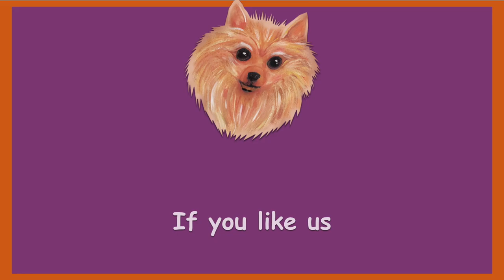Brainquility EDM Music Festival at The Spirit of the Suwannee Music Park - Full Time Gay RV Living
CAMERA GEAR
Rode VideoMic

TRUCK/RIG
2015 FORD Powerstroke 350 Diesel
2018 Grand Design Solitude 344GK-R 37ft Fifth Wheel

GLAMPING GUYS MUSIC COPYRIGHT RULES INSTRUCTIONS

COPY & PASTE TEXT BELOW INTO YOUR VIDEO DESCRIPTION